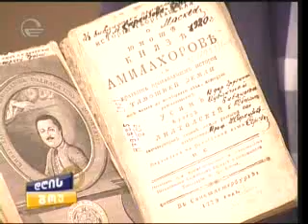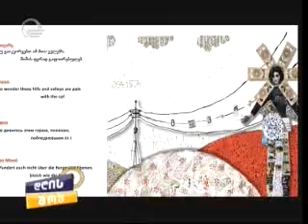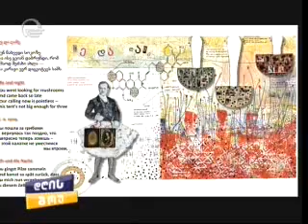რეპრესირებული წიგნების მუზეუმი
საქართველოს პარლამენტის ეროვნული ბიბლიოთეკის გენერალური დირექტორი გიორგი კეკელიძე ტელეკომპანია „იმედის" გადაცემა „დღის შოუში" საუბრობს რეპრესირებული წიგნების მუზეუმის შესახებ, რომელიც უახლოეს მომავალში ეროვნულ ბიბლიოთეკაში გაიხსნება.